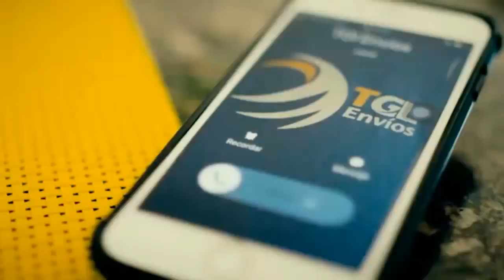Venezuela - Fedecámaras Carabobo hizo un llamado a no acatar días libres decretados - VPItv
Este miércoles, el presidente de Fedecámaras en el estado Carabobo, Carlos Luis González, hizo un llamado a no acatar los días festivos decretados por el régimen de Nicolás Maduro.